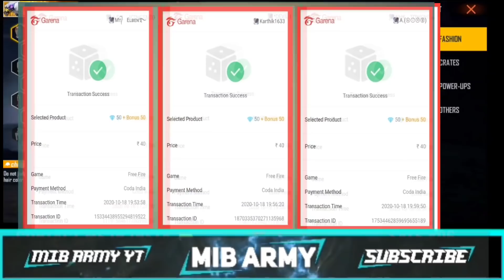FREE FIRE TONIGHT 12AM UPDATES IN TELUGU || THE BEGINNING NEW WEB EVENT ✓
PGF YT CHANNEL LINK